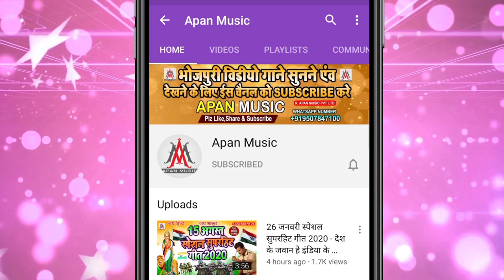खटिया बिछाके राजा ले ली माजा ~ Sadhu_Sudhakar ~ Khatiya_Bichhake_Raja_Le_Li_Maja ~ Arkestra Song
►Song : Khatiya Bichhake Raja Le Li Maja
►Singer : Sadhu Sudhakar
►Lyrics : Bipin Bihari